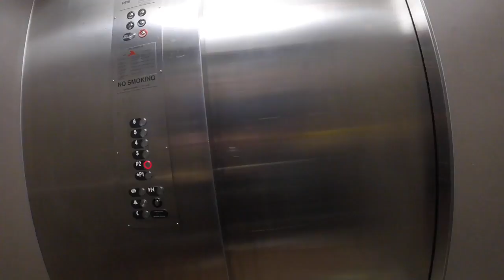Skiing Winter Park, CO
I spent spring break having fun skiing trails in winter park colorado.  Most of the trails I skied were blues and some difficult tree areas.